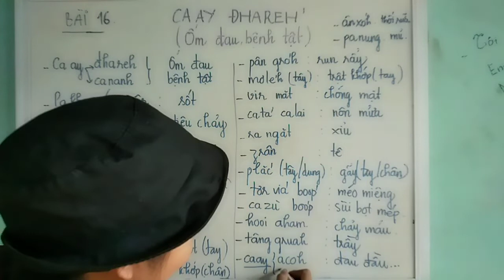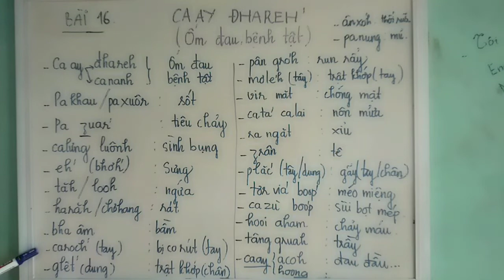KaTu/ Cơ Tu language - HỌC TIẾNG CƠTU. BÀI 16: ỐM ĐAU, BỆNH TẬT.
Xem thêm bài học khác nhé!